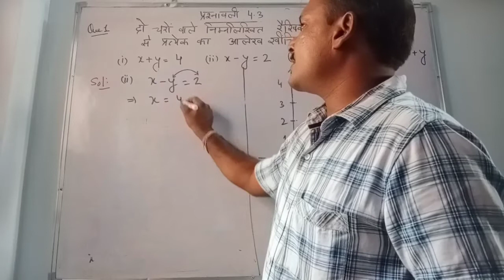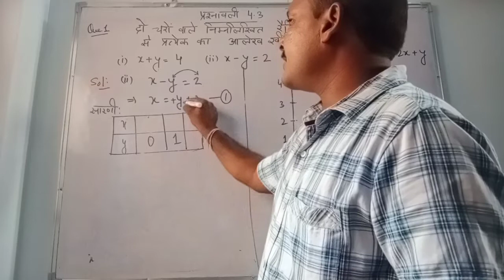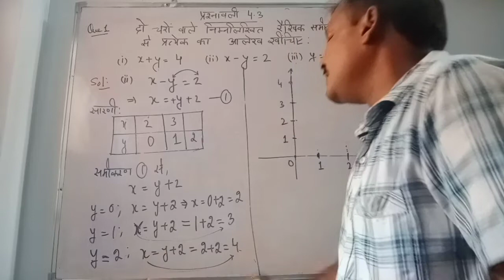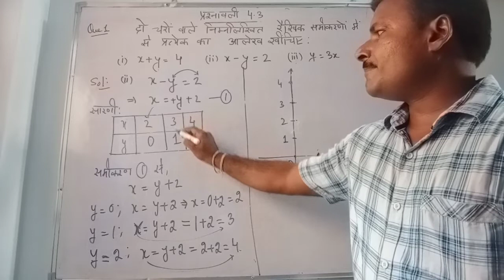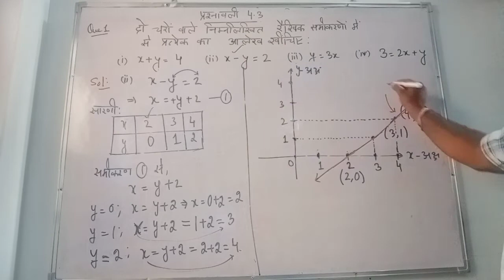कक्षा 9, प्रश्नावली 4.3, प्रश्न संख्या 1 का दूसरा भाग(ii), NCERT